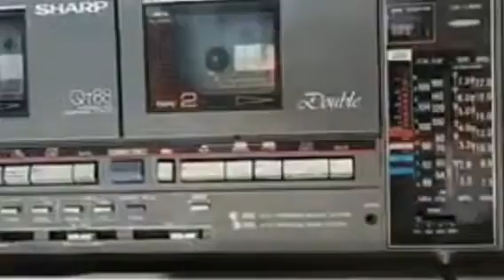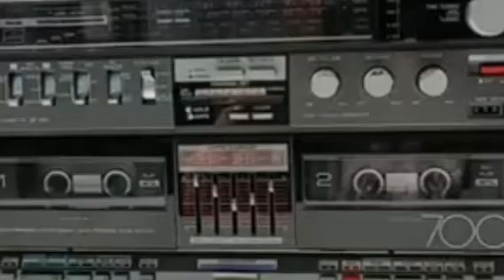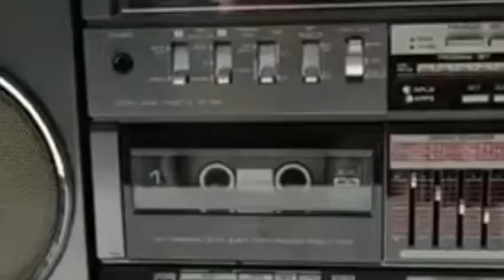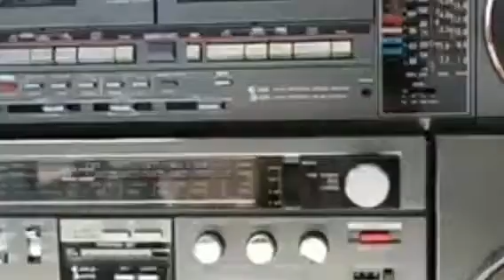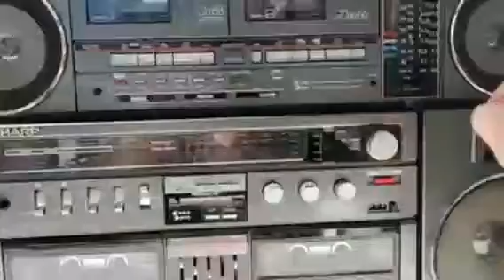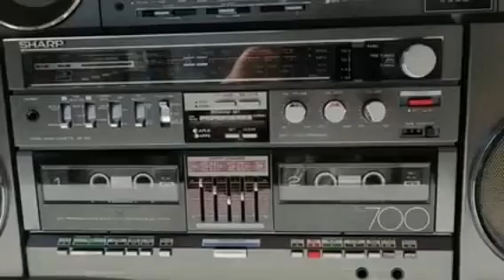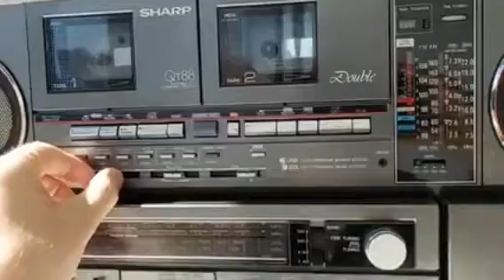colección de RELIQUIAS...sanjuanitos.